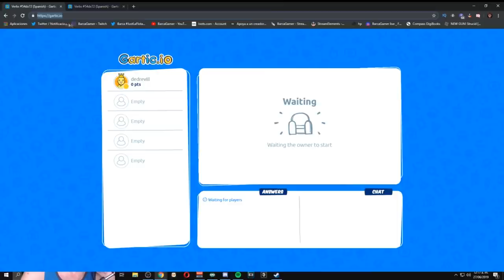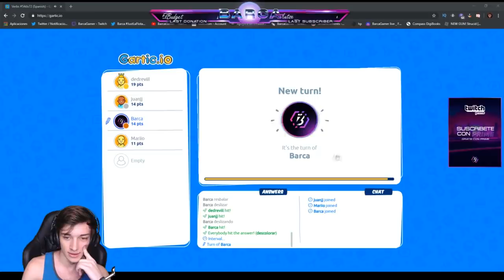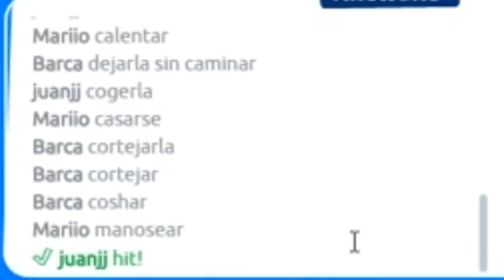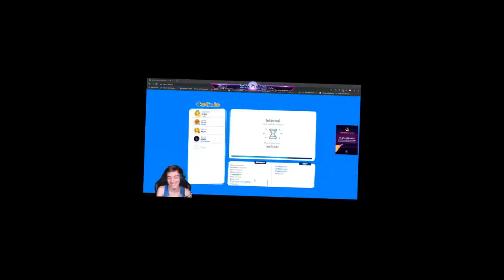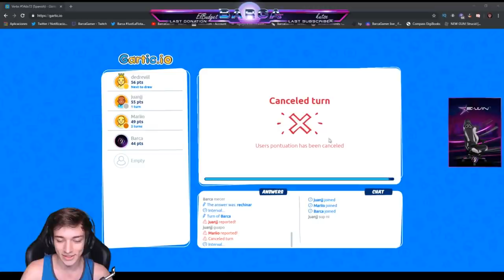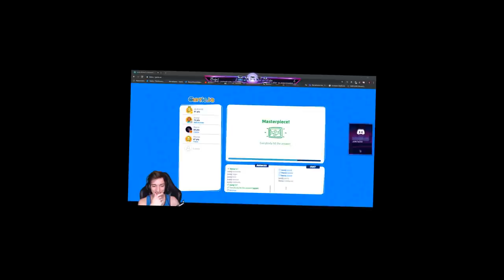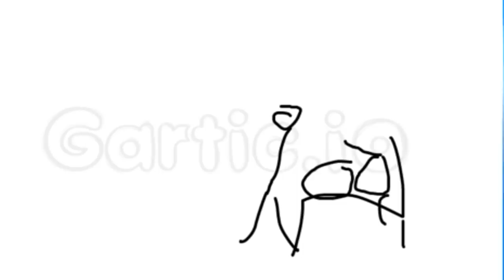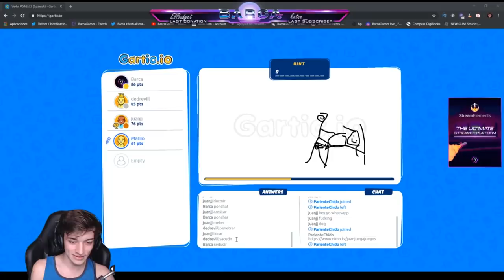La hermana de Mario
Dibujando con compas en Gartic (Pinturillo más OP).
Código Barca en Fortnite y Rappi :D.